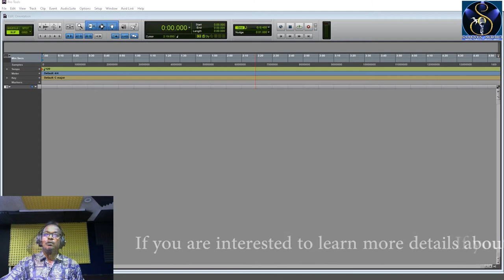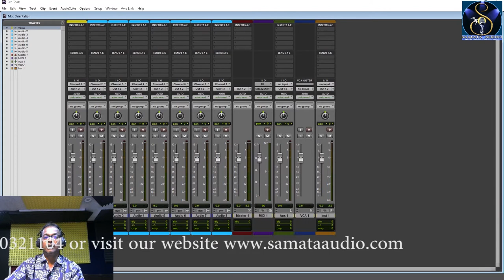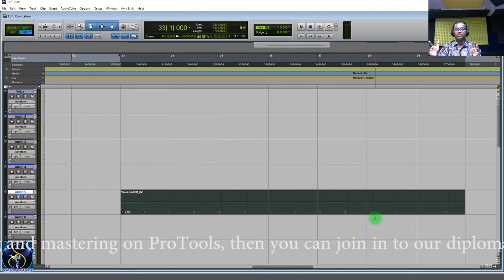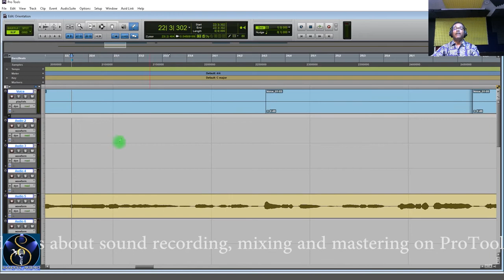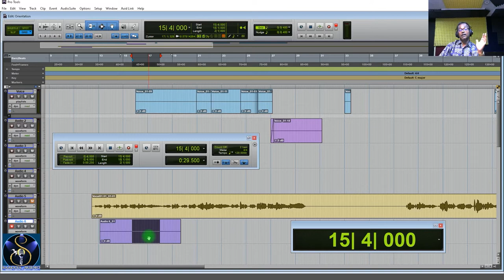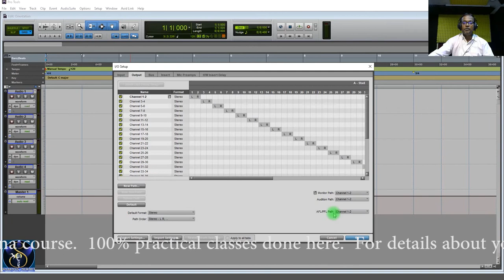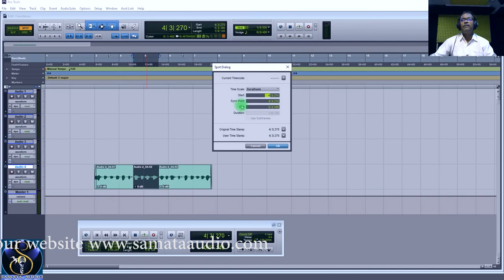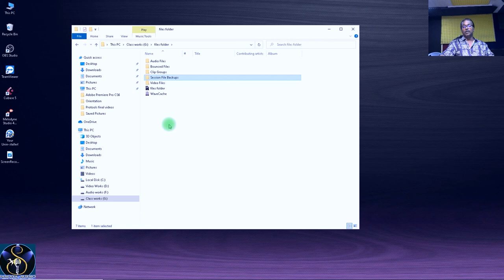Pro Tools for Beginners Guide II Complete Navigation & Orientation II Must watch this video!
To join into our membership program, just click on this link and be a member of our channel Pro Tools 2019 Tutorial - Makes Learning Pro Tools Easy... By the completion of this video tutorial for Pro Tools 2019, you will be capable of creating, editing and sharing music tracks created in this powerful, industry standard software for audio professionals. This tutorial is designed for the beginner, no previous Pro Tools experience is required. You will learn from the ground up, building on what you are taught from chapter to chapter, until you are comfortable using the tools and techniques available to you.

You don’t need expensive equipment to make great records. Sometimes people come up with excuses like “I don’t have this Rs.200k monitor or this premium plugin, so that is why my records don’t sound professional.” If your thoughts are like this – definitely visit our videos! On our YouTube channel, we post short mixing and production tips as well as full masterclasses.